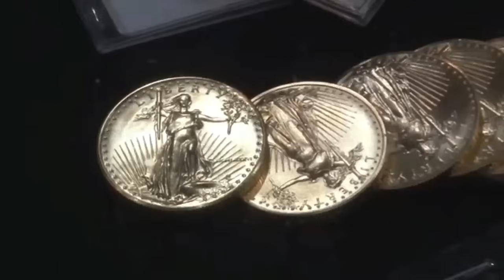Convenções [Eu sinto falta delas] ( Theodd1sout dublado PT-BR)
James conta tudo que se deve saber para ir a convenções e suas experiências nelas. (inclusive em uma de furries...)

Dublado Por Máquina de Dublagens

Roteirizado por Senhor Yamaguchi